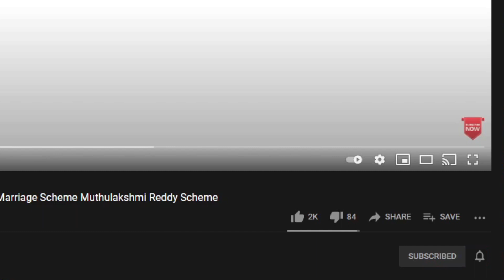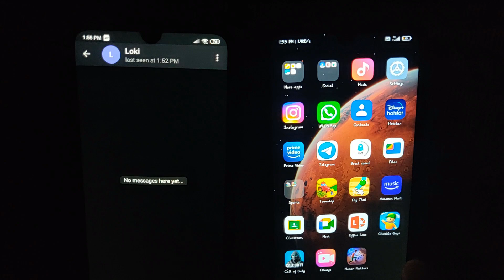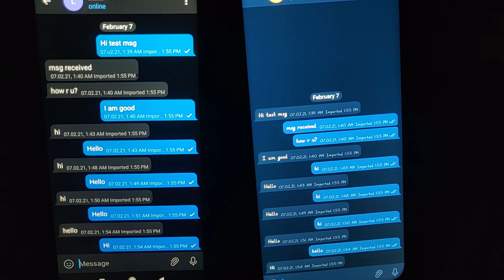How to transfer whatsapp messages to telegram using export and import in tamil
வாட்ஸ்அப் பதிவுகளை டெலிக்ராமக்கு அனுப்புவது எப்படி???

move whatsapp messages to telegram

டெலெக்ராம் அப்ப்ளிகாடின்

whatsapp export and import in telegram application

best alternative whatsapp application is telegram